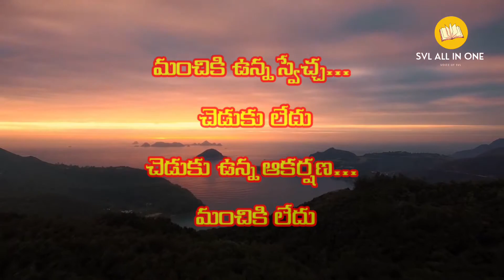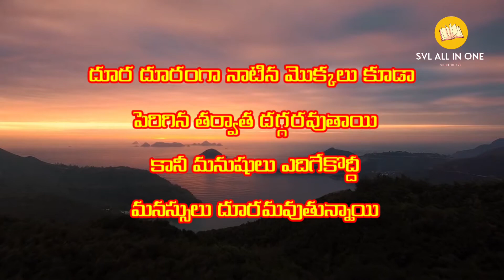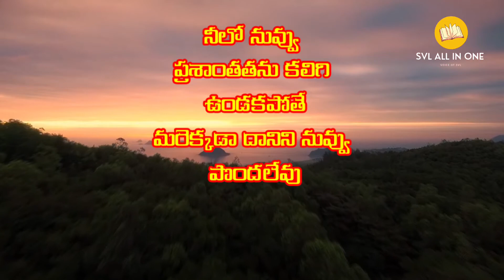Jeevitha Satyalu in Telugu | Manchi Matalu in Telugu | సుగుణం నిన్ను రాజు..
the content used in this video is only educational purpose

Your views and suggestions are needed with Macken. So that you can make videos on more interesting and useful topics.

 support with me. for more updating.
                                                                                                                            SVL ALL IN ONE

Hi,
welcome to SVL ALL IN ONE
This video is completely about Telugu Quotations.

Jeevitha Satyalu
Jeevitha satyalu in telugu
Manchi Matalu
Manchi Matalu in Telugu
motivation
Motivational Quotes
Motivational Quotations
motivational video
motivational speech
motivational songs
motivational status
motivational shayari
Inspirational
inspirational songs
inspirational video,
inspirational songs telugu
inspirational stories
inspirational music
inspirational quotes,
inspirational whatsapp status
inspirational speeches
inspirational status inspirational speeches in telugu